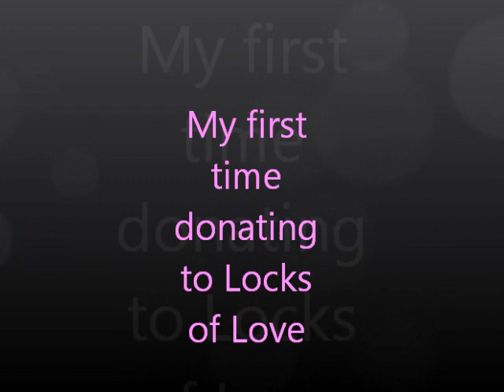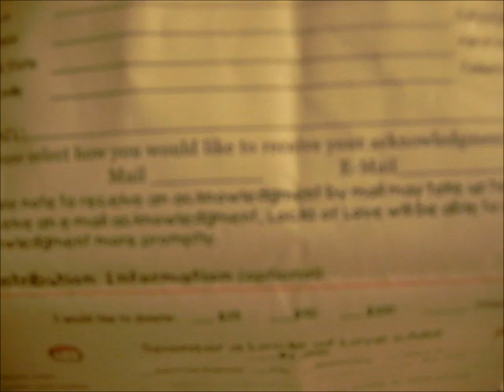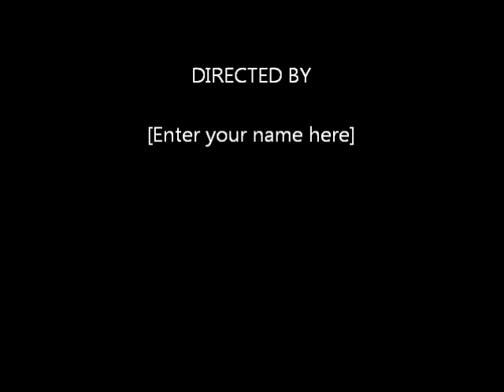Locks of Love!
On Friday May 25th, I donated my hair to Locks of Love for the first time! It was such a great experience and I will definitely donate again. Big thank you to everyone who has followed me throughout this.